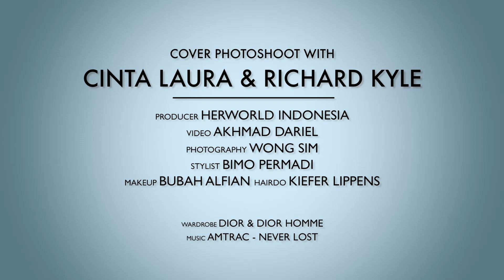BTS HER WORLD INDONESIA COVER SHOOT CINTA LAURA & RICHARD KYLE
Ini dia pemotretan Cinta Laura dan Richard Kyle untuk cover majalah Her World Indonesia edisi Juli 2017.